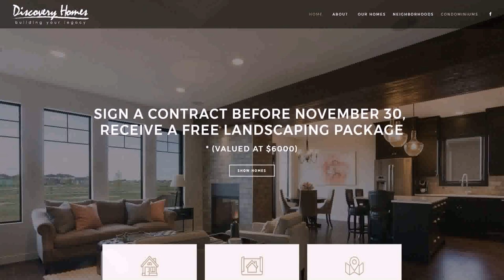Interior Designers Winnipeg Reviews